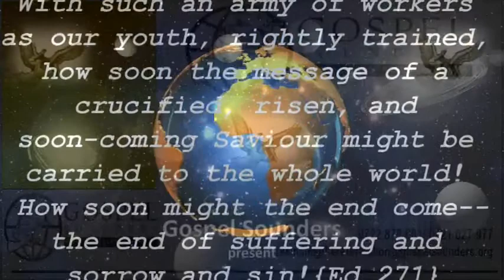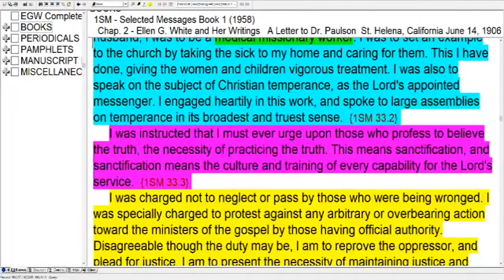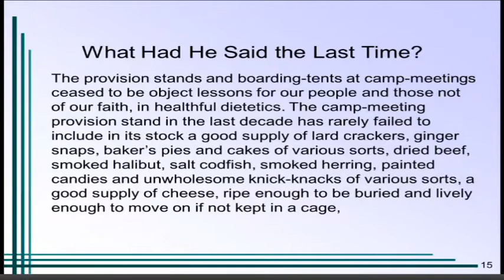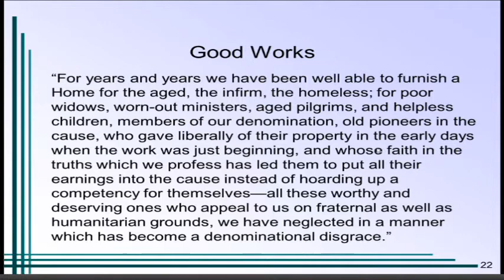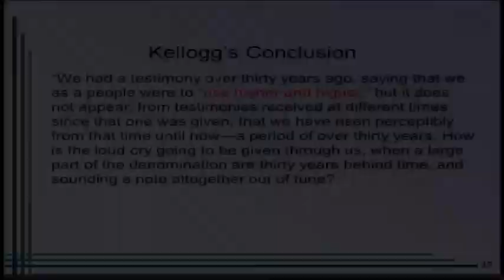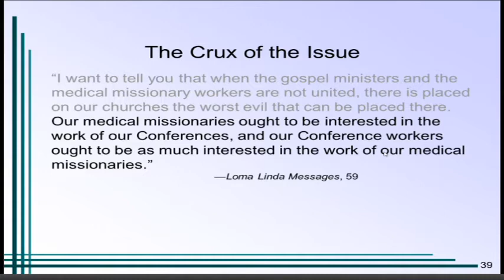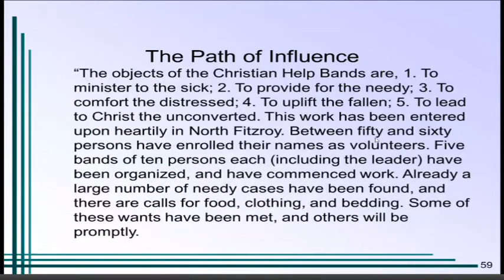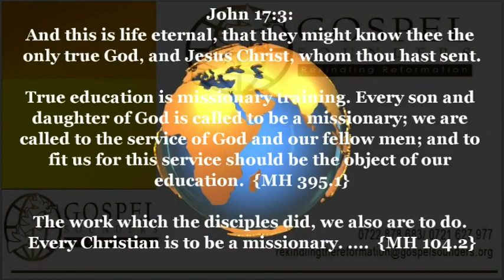9-21 - The Beginning of Loud Cry - Sami Wilberforce